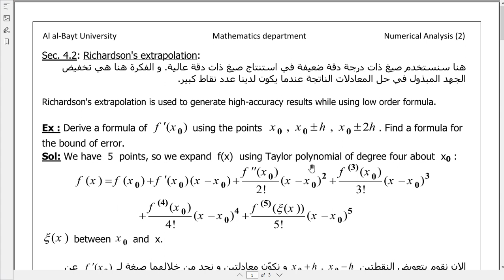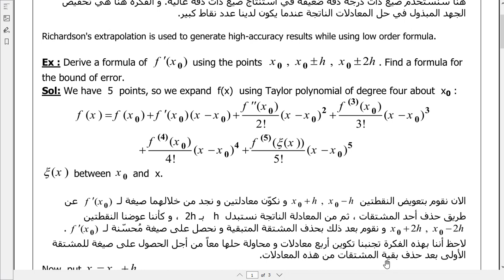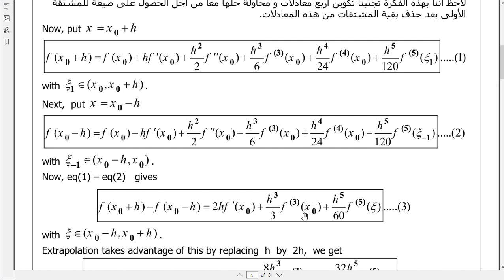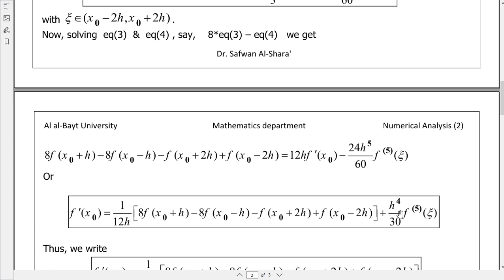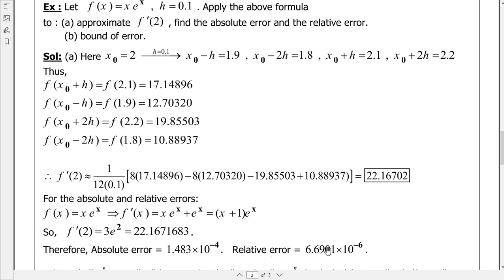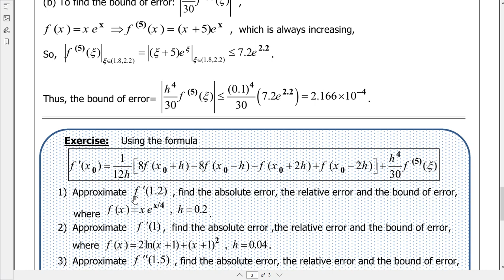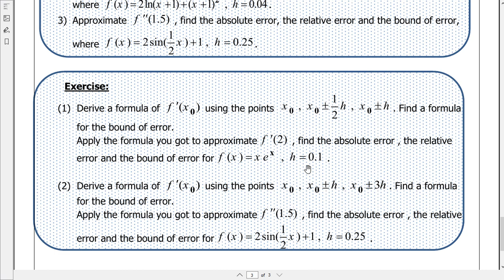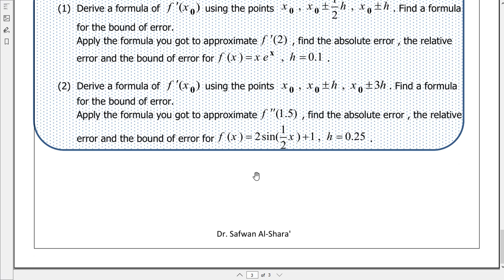lecture2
لجنة العلوم
جامعة ال البيت
تحليل عددي 2
رابط ملفات المادة: